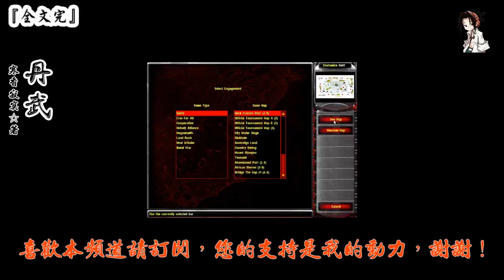丹武 (751-800章) 作者：寒香寂寞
第751章 踏足無根島
第752章 聖城寶殿
第753章 三魂之島
第754章 錘魂
第755章 鏡魂插足
第756章 三魂鼎立
第757章 夢魘傀儡
第758章 鏡魂的野心
第759章 魔天納氣
第760章 九系靈樹
第761章 聖者分身
第762章 實體龍魂
第763章 無根島之主
第764章 追擊
第765章 再回王都
第766章 殿前對峙
第767章 再戰鏡魂
第768章 九龍現，鏡魂滅
第769章 出山
第770章 鬼臉太歲的妄想
第771章 羅千兵之死
第772章 雲霄城
第773章 借刀殺人
第774章 山神禁地
第775章 三邪
第776章 羅刹老祖
第777章 逼供
第778章 頑固的山主
第779章 殺山神
第780章 神獅門
第781章 兩宗之爭
第782章 大義贈古卷
第783章 獅心神木
第784章 雪球除蟲
第785章 神獅門大會
第786章 洩露的秘密
第787章 巨鬼王扈獄
第788章 第一場戰役
第789章 酆邪王的奪島計畫
第790章 借陣法，逞威風
第791章 大戰鬼鹿侯
第792章 五等神通
第793章 天人山脈
第794章 水火蓮王
第795章 離玄圖
第796章 天人聖域
第797章 幻影之城
第798章 穿越時空門
第799章 萬年之前
第800章 龍語塔